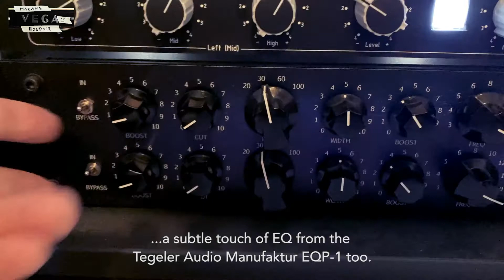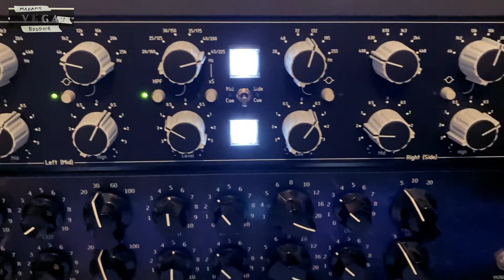MVB-TV episode 3: More Mastering with TK Audio TK-lizer 2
Madame Vega’s Boudoir TV episode 3: Please use headphones or good speakers, as this video demonstrates very subtle changes in sound.

The track in this video is “Golden Rain” by Werner Kavermann und Von Korf - here is a link to the full track, which was released on 17 June 2022 on Rekord Musik

“Golden Rain” was recorded and mixed by Marcus Praed at Mühle der Freundschaft in Osnabrück. This is a video from the mastering session with Fredrik Kinbom at Madame Vega’s Boudoir in Berlin. If you would like Fredrik to master a track for you, check out for more info (a free test master of a track is offered).

The focus in this episode is (once again) on the TK-lizer 2 from TK Audio, in Halmstad, Sweden, used in M/S (mid/side) mode (but the Tegeler Audio Manufaktur EQP-1 as also disengaged/engaged at the end of the video). The audio signal has been level-matched when the equalizers are bypassed, to demonstrate the difference without the loudness changing. When a unit is bypassed, the video turns from colour to black-and-white.

The audio is used with permission from the artist.